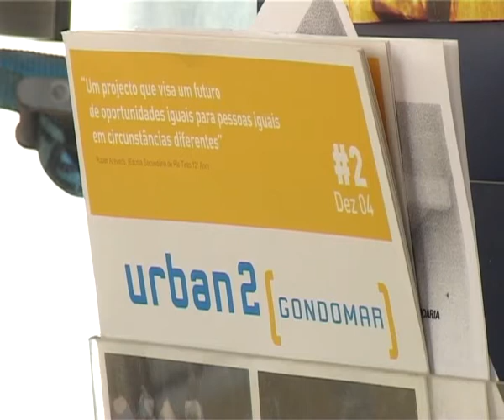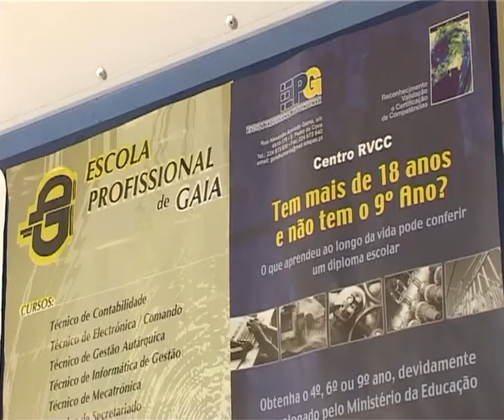Estágio JPN - Autocarro das Profissões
SINOPSE:
Chama-se autocarro das profissões e pretende levar o mercado de trabalho às áreas mais problemáticas de Gondomar. É uma unidade de inserção na vida activa (UNIVA) que aposta na reabilitação social e urbana das zonas mais pobres de Rio Tinto, servindo uma população de cerca de 13.600 habitantes. O programa resulta de uma parceria entre a Câmara Municipal de Gondomar, o Centro de Emprego e a Sociedade dos Transportes Colectivos do Porto (STCP) que cedeu o autocarro para este projecto.

EQUIPA TÉCNICA:
Jornalista: Hugo Manuel Correia
Imagem: Liliana Rocha Dias

EMISSÃO JPN:
Esta Reportagem foi publicada no JPN a 9 de Março de 2005.